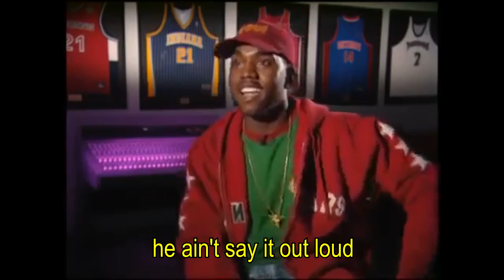Kanye Tells a Story About Making JAY-Z's "Izzo HOVA"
KANYE SAYS HE CALLED HIS MOM IMMEDIATELY AFTER JAY-Z LIKED THE BEAT. IM CRYIN'. i love how he phoned his mom before calling his gf

Figured out I'd post it here since i couldn't find this on YT
It's from Kanye's unreleased 2002 MTV interview